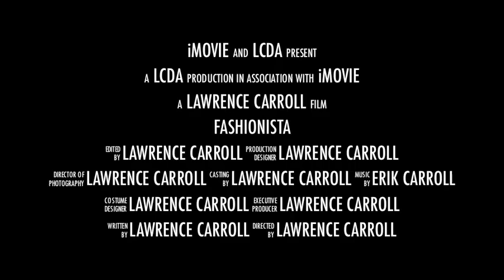Fashionista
Debonaire Boutique
Proudly Presents
Lawrence Carroll Dance Academy
in Fashionista
Saturday June 14th 2014
8pm
Wyndham Crystal Palace